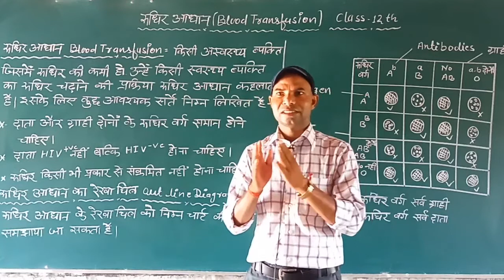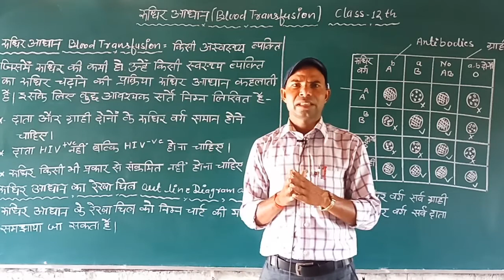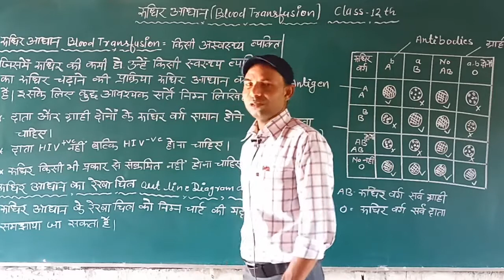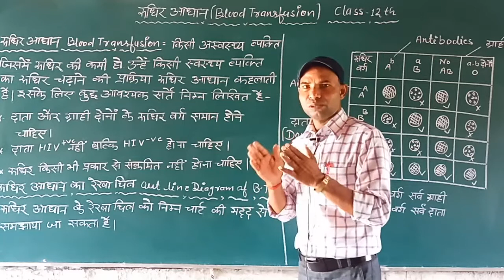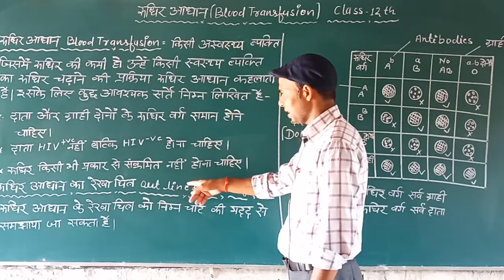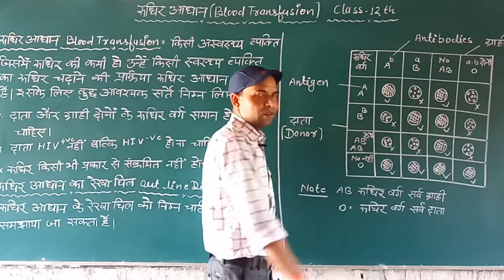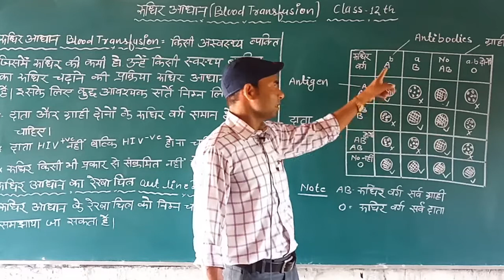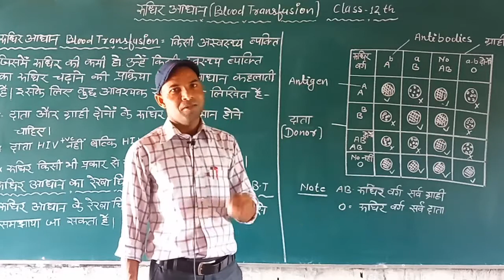Biology Class -12 "Blood Transfusion" Part-16 by S. K Sir """""